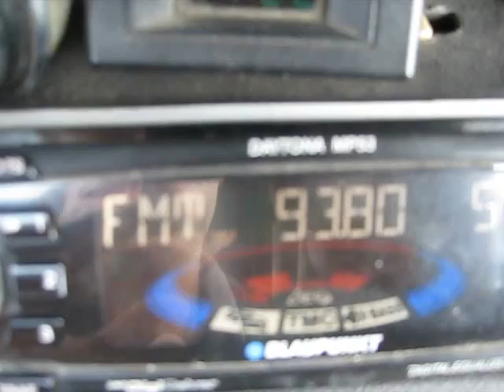гръцки станции 061